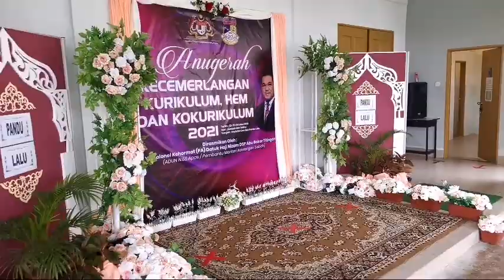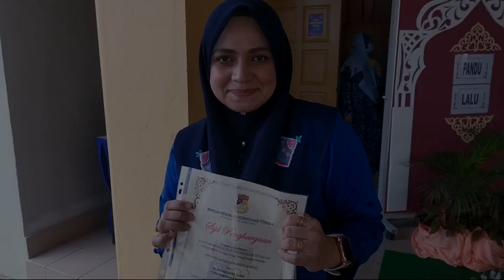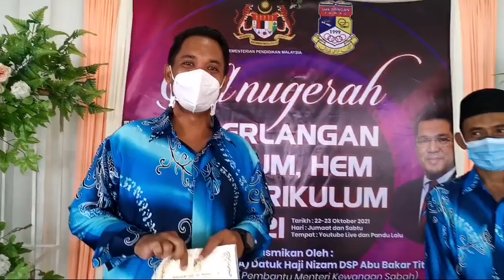Majlis Anugerah Kecemerlangan SMK Titingan 2021